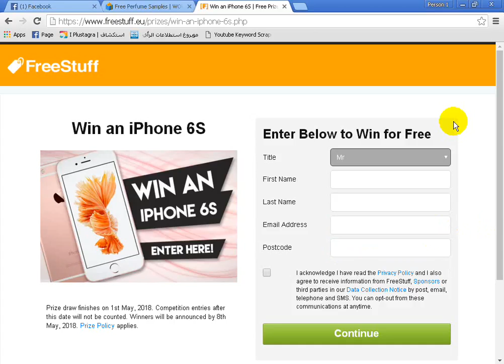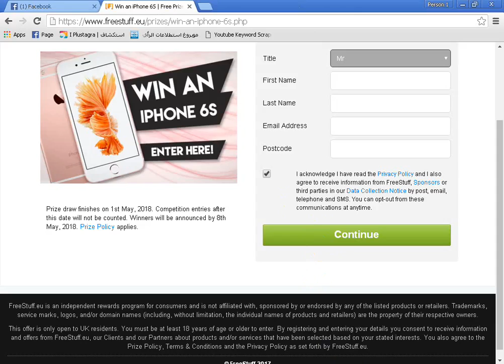سارع في الحصول علي iphone 6 مجانا يصلك الى بيتك العرض محدود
السلام عليكم أتمنى أن ينال إعجبكم الفيديو فلا تبخلو علينا بلاييك للفيديو والإشتراك فالقناة ليصلكم الجديد 💔💔
احصل على مجانيات
اعلاميات و مجانيات
الحصول على مجانيات
المجانيات
المجانيات التي تصلك حتى باب منزلك مجانا وبدون مقابل
المجانيات التي تصلك حتى باب منزلك مجانا وبدون مقابل 2016
المجانيات تصلك الى بيتك
المجانيات تصلك الى بيتك 2015
برامج مجانية
جديد مجانيات
دومين مجاني
ربح مجانيات
ستيم مجانا
عالم مجانيات
عالم مجانيات الاندرويد
مجانيات بايونر
مجانيات بطاقات
مجانيات بطاقة
مجانيات بلا حدود
مجانيات تصلك الى منزلك
مجانيات تصلك للبيت
مجانيات تصلك لمنزلك
مجانيات جديدة
مجانيات جزائرية
مجانيات جوجل
مجانيات جوميا
مجانيات حقيبة
مجانيات حوحو
مجانيات ديف بوينت
مجانيات رائعة
مجانيات راغب امين
مجانيات ساعة
مجانيات سبتمبر 2015
مجانيات ستاردول 2013
مجانيات ستاردول بدون بروكسي
مجانيات سكايب
مجانيات شوكولاتة
مجانيات عالمية
مجانيات عبر الانترنت
مجانيات عبر البريد
مجانيات عطور
مجانيات فرنسا
مجانيات فيزا
مجانيات فيس بوك
مجانيات قصص
مجانيات قيمة
مجانيات كتالوج
مجانيات كتب
مجانيات كرة
مجانيات مدرسة
مجانيات مدونة المحترف
مجانيات مضمونة
مجانيات من الانترنت
مجانيات من كوريا
مجانيات نت
مجانيات نظارات
مجانيات هدايا
مجانيات وحصريات
مجانيات وصل
مجانيات وصلتني
مدونة مجانيات بلا حدود
مجانيات جديدة
مجانيات جوجل
مجانيات جوميا
مجانيات حقيبة
مجانيات رائعة
مجانيات راغب امين
مجانيات عبر الانترنت
الحصول على مجانيات
مجانيات بايونر
مجانيات عالمية
مجانيات عبر البريد
مجانيات فيس بوك
مجانيات كرة
انا في ستاردول مجانيات
مجانيات 2014
مجانيات 2015
مجانيات 2016
مجانيات 2017
مجانيات الانترنت
مجانيات الجزائر
مجانيات المغرب
مجانيات تصلك الى بيتك
مجانيات تصلك لمنزلك
مجانيات جوميا
مجانيات حوحو
مجانيات ستاردول
مجانيات فابور
مجانيات فرنسا
مجانيات فور يو
مجانيات في الجزائر
مجانيات فيزا
مجانيات فيس بوك
مجانيات قصص
مجانيات قيمة
مجانيات كتالوج
مجانيات كتب
مجانيات كرة
مجانيات مجلات
مجانيات مدرسة
مجانيات مدونة
مجانيات مدونة المحترف
مجانيات مصر
مجانيات مضمونة
مجانيات مغربية
مجانيات من الانترنت
مجانيات من كوريا
مجانيات ميديتيل
مجانيات نت
مجانيات نظارات
مجانيات هدايا
مجانيات وحصريات
مجانيات وصلت
مجانيات وصلتني
ربح مجانيات
عالم مجانيات الاندرويد
مجانيات بطاقات
مجانيات بلا حدود
برامج مجانية
جديد مجانيات
دومين مجاني
ربح مجانيات
ستيم مجانا
عالم مجانيات
عالم مجانيات الاندرويد
قوالب مجانيات
مجانا في ستاردول
مجانيات
مجانيات 2013
مجانيات 2015 ستاردول
مجانيات 2016
مجانيات 2017
مجانيات الانترنت
مجانيات الانترنت 2015
مجانيات الجزائر
مجانيات الجزائر 2016
مجانيات المغرب
مجانيات بايونر
مجانيات بطاقات
مجانيات بطاقة
مجانيات بلا حدود
مجانيات تصلك الى بيتك 2014
مجانيات تصلك الى بيتك 2015
مجانيات تصلك الى بيتك 2016
مجانيات تصلك الى بيتك 2017
مجانيات تصلك للبيت
مجانيات تصلك للبيت 2015
مجانيات تصلك للبيت 2016
مجانيات تصلك للبيت 2017
مجانيات تصلك لمنزلك
مجانيات جديدة
مجانيات جزائرية
مجانيات جوجل
مجانيات جوميا
مجانيات حقيبة
مجانيات حوحو
مجانيات ديسمبر 2014
مجانيات ديسمبر 2015
مجانيات ديف بوينت
مجانيات رائعة
مجانيات راغب امين
مجانيات رمضان 2015
مجانيات ساعة
مجانيات سبتمبر 2015
مجانيات ستاردول
مجانيات ستاردول 2013
مجانيات ستاردول 2014
مجانيات ستاردول 2015
مجانيات سكايب
مجانيات شوكولاتة
مجانيات عالمية
مجانيات عبر الانترنت
مجانيات عبر البريد
مجانيات جديدة
مجانيات جزائرية
مجانيات جوجل
مجانيات جوميا
مجانيات حقيبة
مجانيات حوحو
مجانيات ديسمبر 2014
مجانيات ديسمبر 2015
مجانيات ديف بوينت
مجانيات رائعة
مجانيات راغب امين
مجانيات رمضان 2015
مجانيات ساعة
مجانيات سبتمبر 2015
مجانيات ستاردول
مجانيات ستاردول 2013
مجانيات ستاردول 2014
مجانيات ستاردول 2015
مجانيات سكايب
مجانيات شوكولاتة
مجانيات عالمية
مجانيات عبر الانترنت
مجانيات عبر البريد
مجانيات عطور
مجانيات فابور
مجانيات فرنسا
مجانيات فور يو
مجانيات في الجزائر
مجانيات فيزا
مجانيات فيس بوك
مجانيات قصص
مجانيات قيمة
مجانيات كتالوج
مجانيات كتب
مجانيات كرة
مجانيات مجلات
مجانيات مدرسة
مجانيات مدونة
مجانيات مدونة المحترف
مجانيات مصر
مجانيات مضمونة
مجانيات مغربية
مجانيات من الانترنت
مجانيات من كوريا
مجانيات ميديتيل
مجانيات نت
مجانيات نظارات
مجانيات هدايا
مجانيات وحصريات
مجانيات وصل
مجانيات وصلت
مجانيات وصلت 2015
مجانيات وصلتني
مدونة مجانيات 2015
حصريا الحصول على كاميرة لتصويرالفيديوهات مجانا الى باب منزلك {سارع قبل إنتهاء المخزون}
جديد مجانيات
مجانيات بطاقات
مجانيات بلا حدود
مجانيات جديدة
مجانيات جزائرية
مجانيات جوجل
مجانيات جوميا
مجانيات حقيبة
مجانيات رائعة
مجانيات راغب امين
مجانيات ساعة